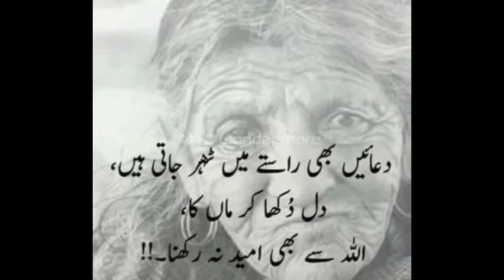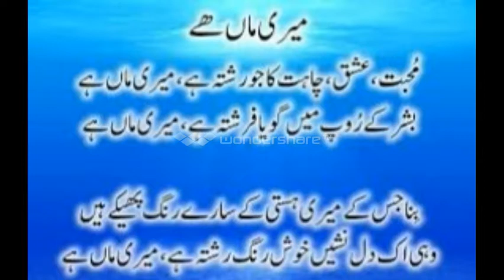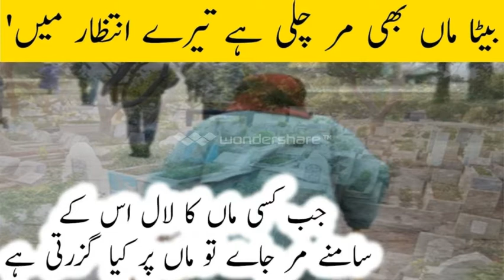Maa Ki Shan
MOTHER SONG 2018 Maa ki Shan..